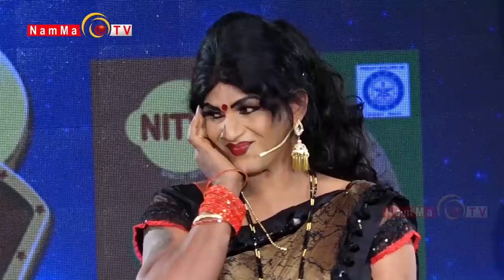BALE TELIPALE - SEASON 9 | EPI - 4 | UMESH MIJAR & TEAM | TULU COMEDY JOKES